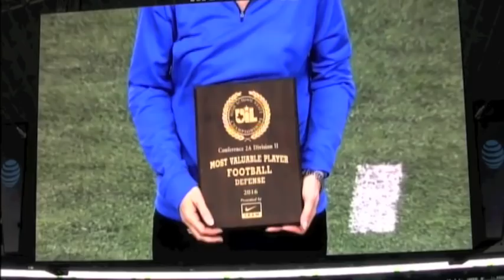2016 Bremond VS Iraan